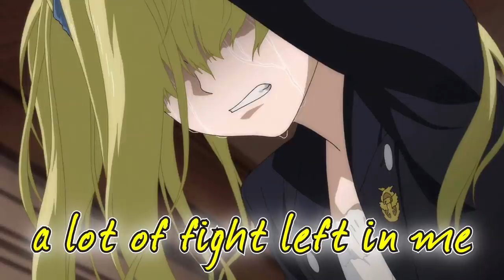Elizabeth Midford「ＡＭＶ」Fight Song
Anime: Black Butler the book of the atlantic
Song: Rachel Platten -  fight song

please support her awesome songs!!!